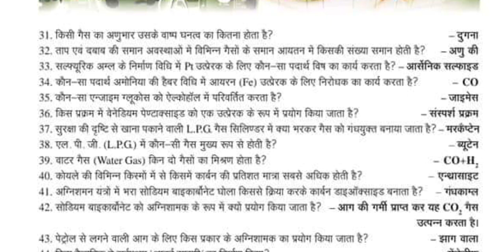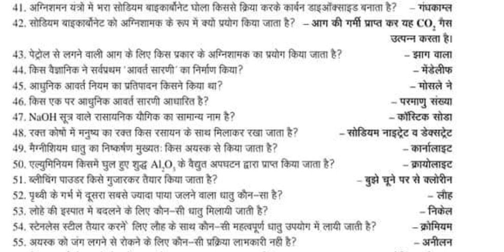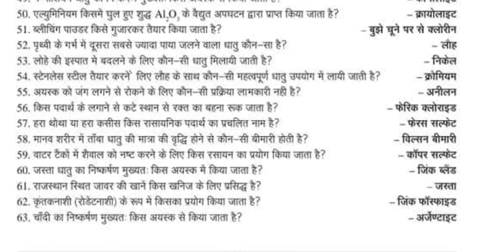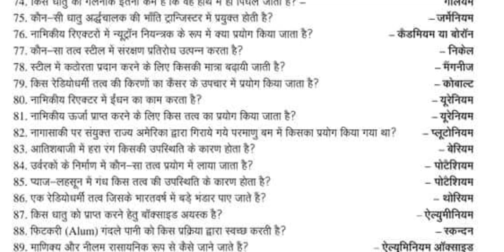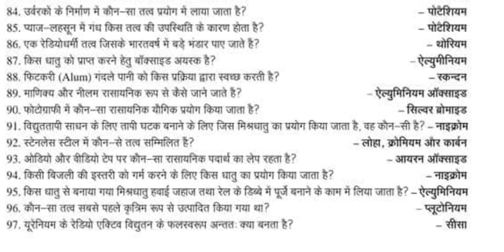general chemistry/most important question of chemistry/up lekhpal/one liner chemistry question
chemistry

लालजी इंटरनेशनल स्कूल
पेसारा करमौना  मुफ्तीगंज  केराकत जौनपुर

 मेरे  और महत्वपूर्ण लिंक

Exam booster
General science
कृपया एक बार अवश्य देखें
मैं संजीवन कुमार आप सभी लोगों का स्वागत करता हूं अपने चैनल  में मैंने एक सामान्य विज्ञान संबंधित प्रश्न और उत्तर बनाए हैं जिसका यह सातवां और अंतिम पार्ट है
 इसमें विज्ञान की लगभग 1500 प्रश्न और उत्तर शामिल है

general science one liner  Part 1

general science one liner  Part 2